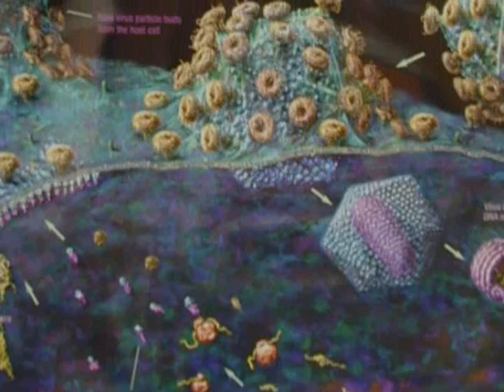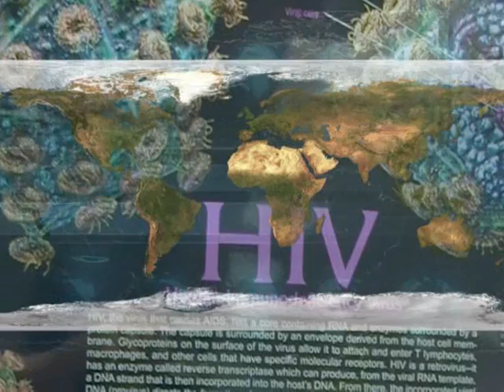WORLD AIDS DAY 2008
KEEP THE PROMISE TOEND THE STIGMA

africanactstv